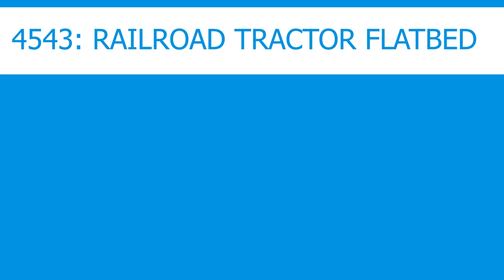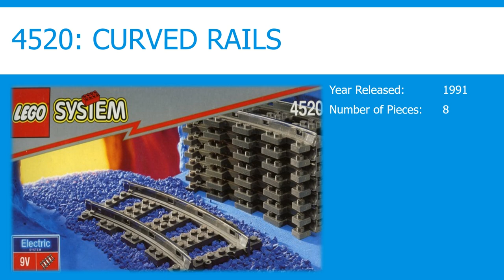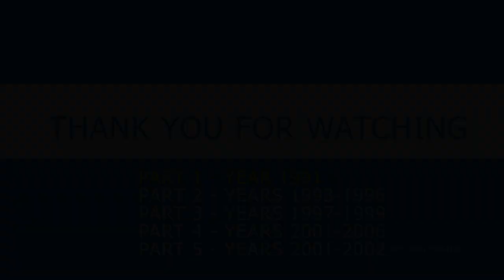LEGO 9V Train History Year 1991 - Picture Review | 4536 | 4539 | 4543 | 4546 | 4551 | 4554 | 4558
YouTube video miniseries dedicated to a special theme / group of LEGO sets that I like - LEGO trains.
This video is created for Adult LEGO Fans (AFOLs) as a historical review. It is not dedicated to children under 13 (COPPA).
The whole series will cover all LEGO trains from the beginning till the recent sets - like Harry Potter's, Christmas Train or the Passenger train.

I also divided it into smaller parts - like old ones, 9V (Volt) or the new ones. 9V models i split into multiple parts:

The list of sets is following:
4536: Blue Hopper Car
4539: Manual Level Crossing
4543: Railroad Tractor Flatbed
4546: Road & Rail Maintenance
4551: Crocodile Locomotive
4554: Metro Station
4558 Metroliner
4563: Load 'N Haul Railroad
Accessories:
4548: Transformer and Speed Regulator
4515: Straight Rails
4520: Curved Rails
4531: Manual Points with Track

If interested in LEGO the best place to start is LEGO's official site and specifically their store:

If you are also interested in historical sets and/or would like to also create a nice database/list of sets you own We strongly recommend to create an account on Brickset:

We also from time to time offer some LEGO set from our collection for sale:

Thanks to Brickset for a nice database of information related to LEGO where you can find more detailed information and create your own account/database of sets:

This video is primarily for Adult LEGO fans.
The video should provide brief information (look, box design, name, speed build, instructions, history, review, etc.) on LEGO sets listed in the video with the main focus on adult LEGO fans to remember the old sets or to decide which LEGO set to buy to extend their existing collection.
The minimum recommended age of viewers is 13 year or above. Some sections of the video might not be appropriate for children or watching by children may violate local laws (like COPPA in US). If so, please avoid children from watching this video to prevent any deviations.
To remind the age restriction there is a watermark placed in the corner if the video with a recommended minimum age of the viewer.
LEGO® is a trademark of the LEGO Group of companies which does not sponsor, authorize
or endorse this video.